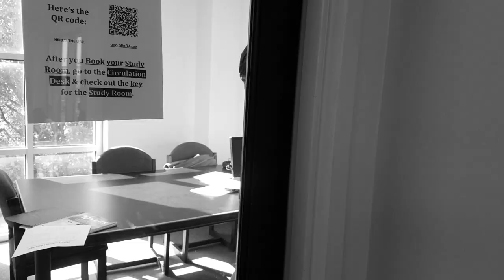The procrastination assassin (short film shot on Samsung Galaxy S7)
A mild mannered student tries to study, but is interrupted and must get revenge.